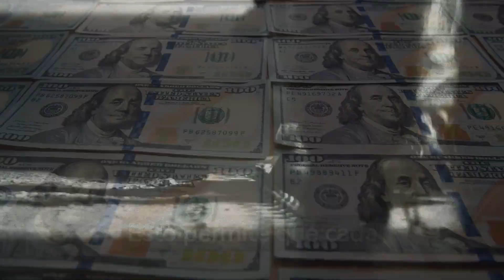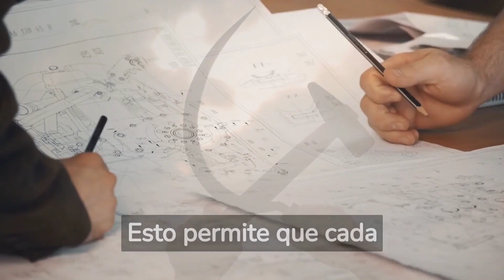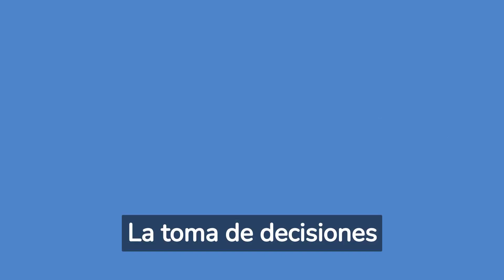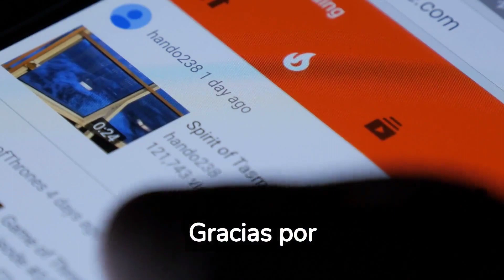7 ventajas del COMUNISMO para cada persona individualmente.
**Este video está destinado a fines de entretenimiento y educativos y no debe tomarse como asesoramiento legal o fiscal. Debe consultar con sus profesionales financieros acerca de su situación financiera única antes de actuar sobre cualquier cosa discutida en estos videos por tanto, lo instamos a que consulte a su propio asesor legal antes de tomar cualquier acción con base en información contenida en este portal o cualquier otro portal al cual pueda estar enlazado. LA RUTA DEL DINERO y su equipo proporcionan contenido de entretenimiento y educativo para ayudar a las personas con sus finanzas. Cuando seleccione un enlace a un portal de Internet externo, está sujeto a las políticas de privacidad, derechos de propiedad intelectual, seguridad y calidad de información de dicho portal. LA RUTA DEL DINERO no puede ser responsable por el uso o mal uso de este contenido y de las acciones tomadas por los usuarios con la información compartida en estos videos**